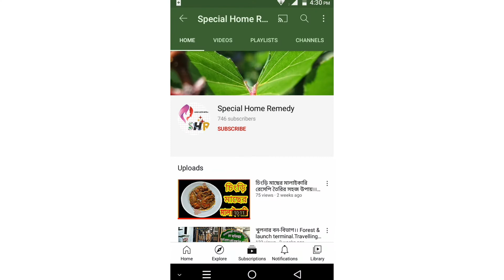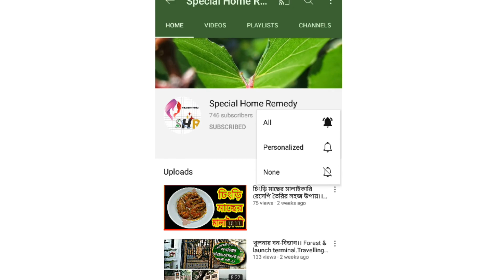Treatment for Open pores . 100%Effective remedy to prevent open pores on face//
Hello  বন্ধুরা আশা করি সবাই ভালো আছেন।
আজকে অনেক দিন পর আরো একটা নতুন ভিডিও  নিয়ে হাজির হোলাম। আশা করি ভিডিওটি আপনাদের সবার ভালো লাগবে।

Hello! friends, in this video I  have shared a easy Treatment for Open pores specially on face . This will help to get Healthy Glowing Skin in 7 Days and this remedy  is really skin whitening. It’s Inexpensive and Easy to Prepare within a little minutes. It's Really Effective & Much Nore Easy to Use. Hopefully It's just Amazing For all Kind of Skin.

লাইক কমেন্ট ও শেয়ার করে সাথেই থাকুন। দেখতে থাকুন আমাদের প্রোগ্রাম।